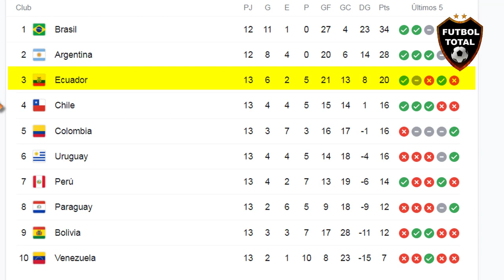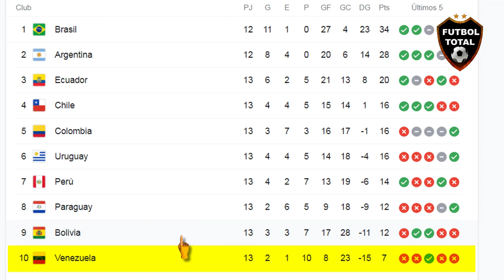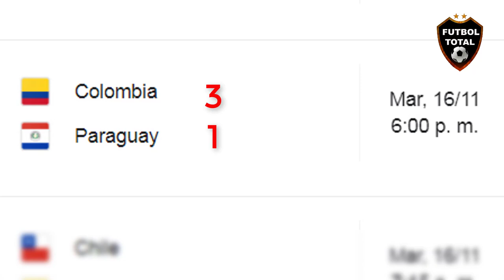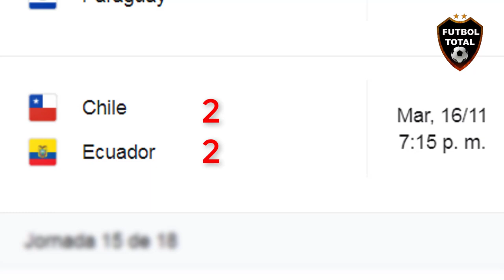TABLA de POSICIONES NOVIEMBRE !! Fecha #14 ELIMINATORIAS 2021 QATAR 2022 PREDICCIÓN PRÓXIMA FECHA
TABLA de POSICIONES NOVIEMBRE !! Fecha #14 ELIMINATORIAS 2021 A QATAR 2022 PREDICCIÓN PRÓXIMA FECHA

🔔RECIBE NOTIFICACIONES CADA VEZ QUE PUBLICO UN NUEVO VÍDEO:
2. Dale Check a: "Recibir todas las notificaciones de este canal"
3. Dale a guardar